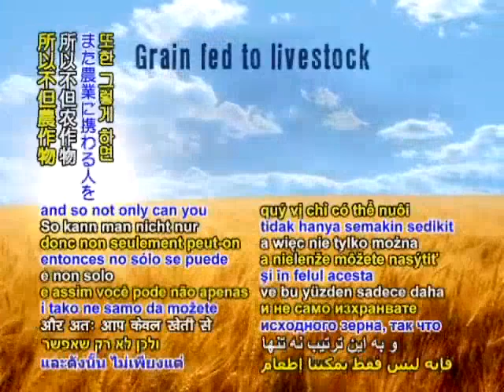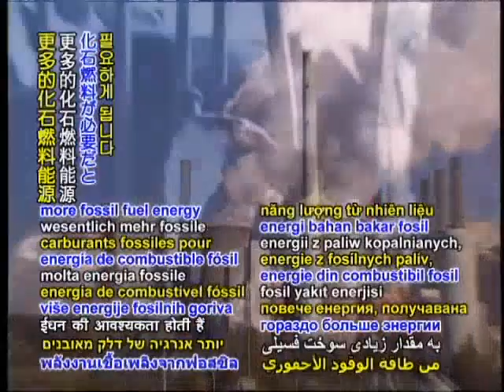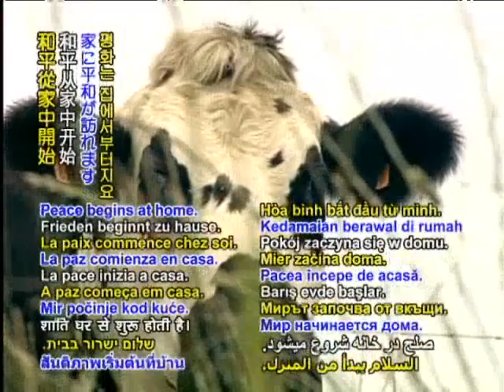Мясоедение - причина нехватки воды (русские субтитры)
Учёные подсчитали, что мы бы сэкономили больше воды не съев один фунт говядины или 4 гамбургера, чем не купаясь по меньшей мере 6 месяцев.